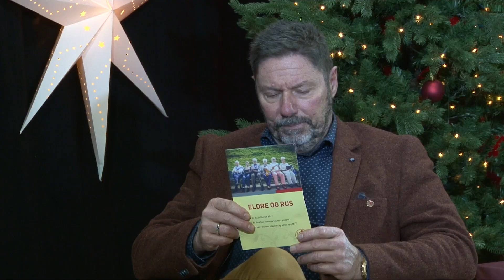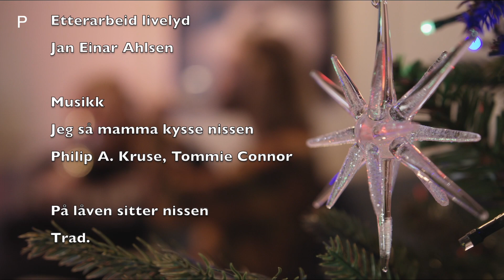God jul Østfold med Kai Robert og gjester 3